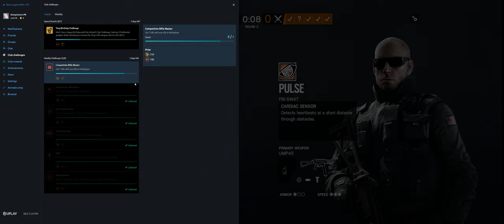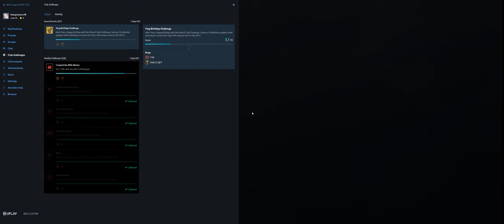Rainbow Six Siege + Part 3766 + Yacht TDM Secure + Burnt Horizon pcgaming crew